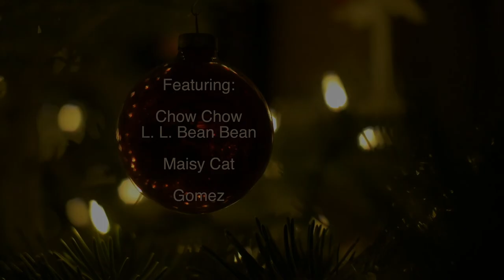Holiday Bonanza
A juxtaposition of Christmas music and French impressionism, enhanced with cute animals and household tchotchkes.

Christmas Time is Here - Vince Guaraldi / Lee Mendelson
Jeux d'eau - Maurice Ravel

Luke Raffanti, piano
Joe Raffanti, video